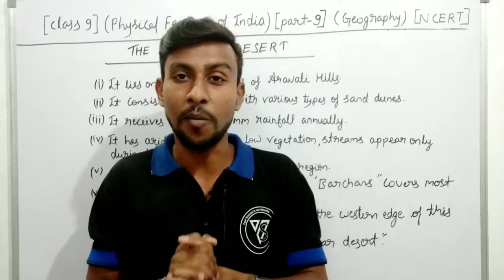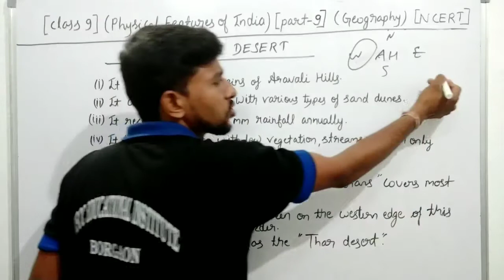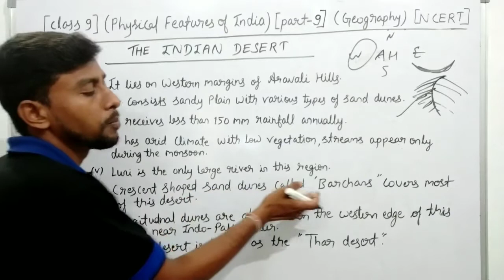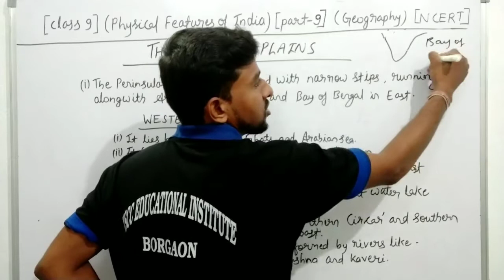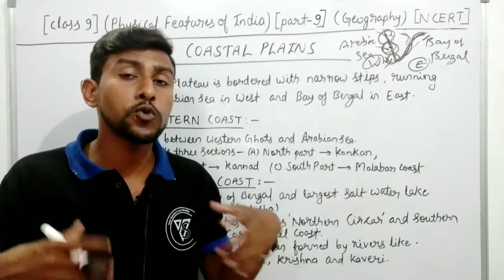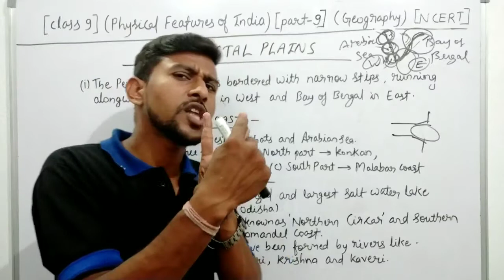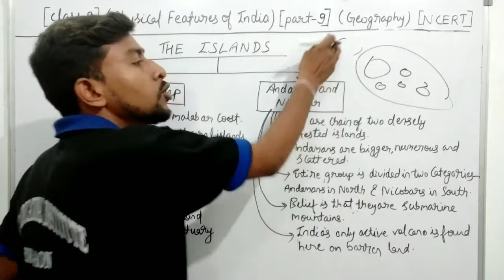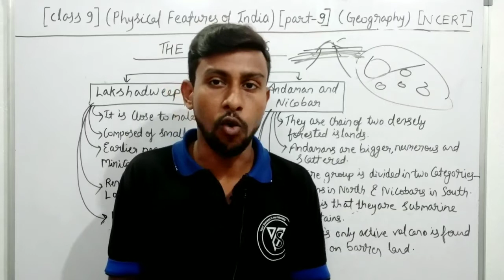Physical Features of India #9 Indian Desert, Coastal Plains & Islands